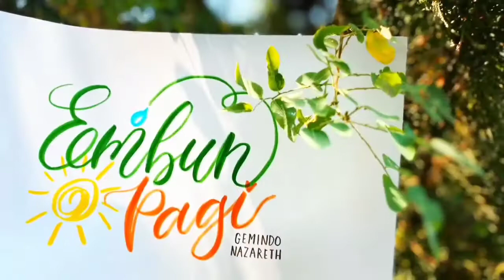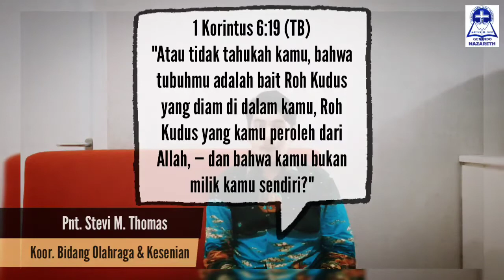EMBUN PAGI #145 - Senin, 25 Januari 2021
GEMINDO Nazareth
Edisi #145 - Senin, 25 Januari 2021

PF: Pnt. Stevi M. Thomas
"BERSYUKUR DALAM PERBUATAN"
I Korintus 6 : 19

Doa Pagi Ini: Adik Jonatan Lelet
Pujian Ruang Teduh: Sdri. Gita Malalantang

Lokasi Host: Summarecon Mall Bekasi, Bekasi Barat